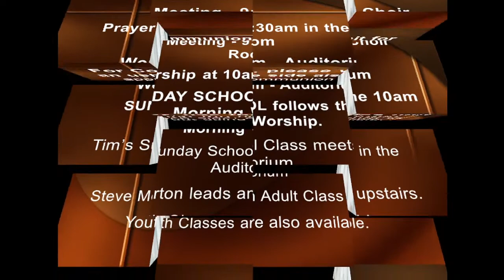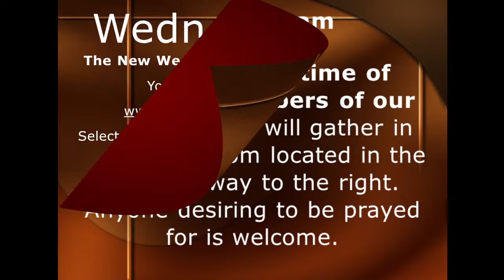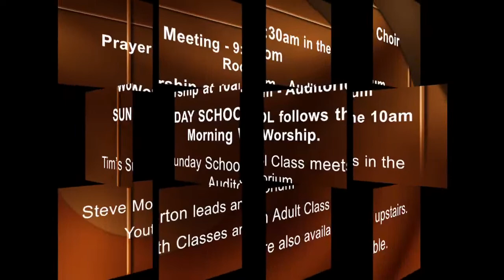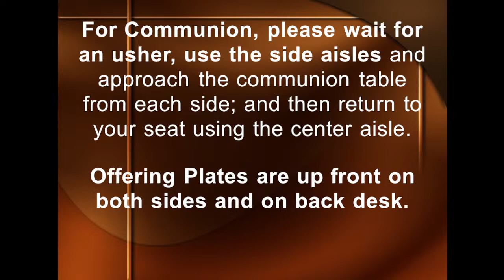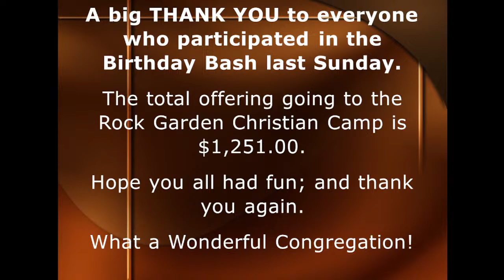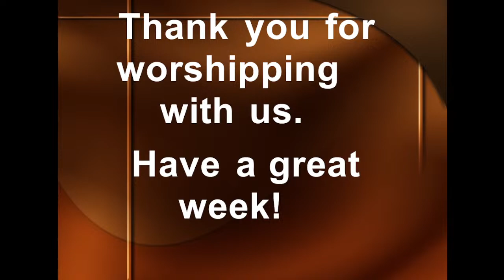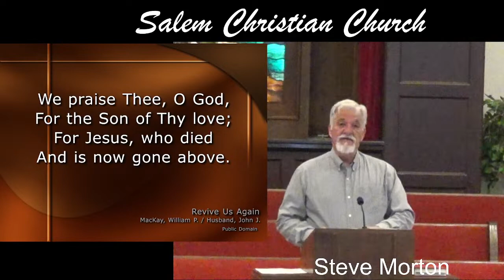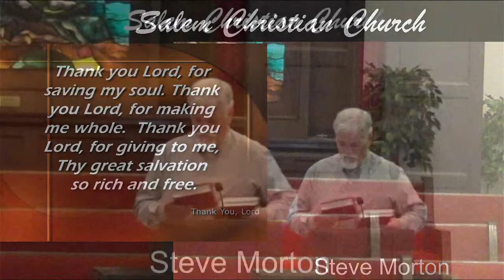"Who Can Stand?"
"Jesus is Better"